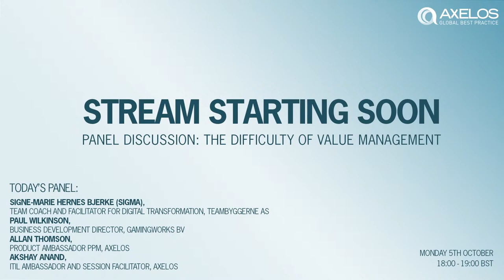The Difficulty of Value Management - live panel discussion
Watch live to understand how organizations define value. How to measure it, and what tools and techniques you can use? And what does it mean to “co-create” value?

Want to future-proof your career with ITIL® 4?

to explore the ITIL 4 certifications in more detail. You can also book an exam, find training and purchase the core guidance publications.

Are you an experienced ITIL professional? ITIL v3 Experts and experienced ITIL v3 professionals with 17+ credits can fast-track their careers with ITIL 4 Managing Professional Transition

Springboard yourself to professional success with My AXELOS
to learn more about your one-stop platform for ITIL®, PRINCE2® and MSP®.